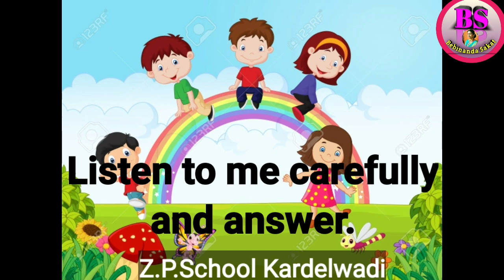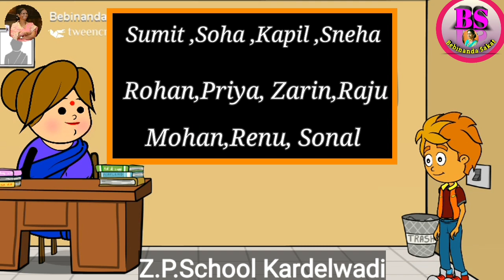My name.Std - 1st. Z.P.School Kardelwadi